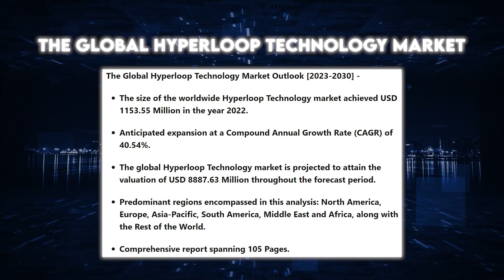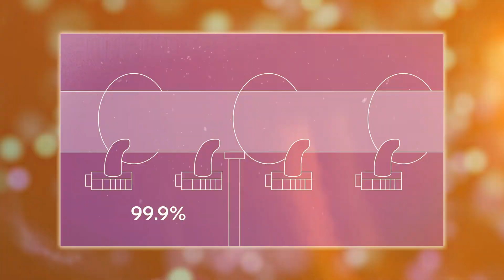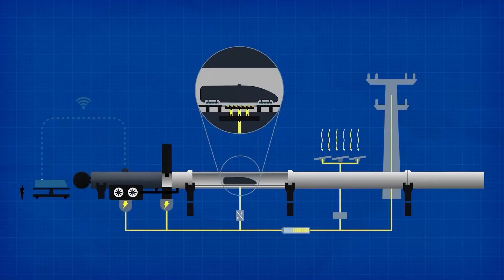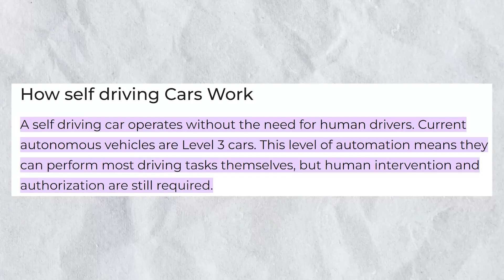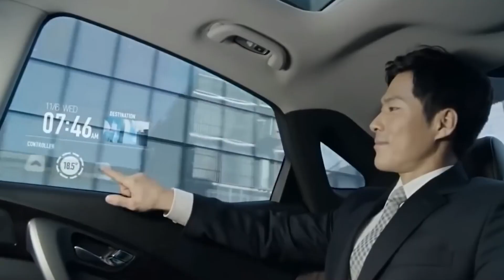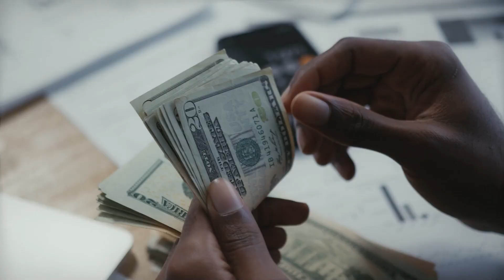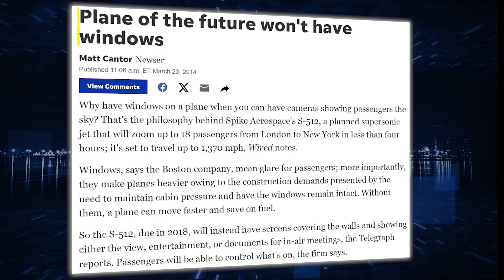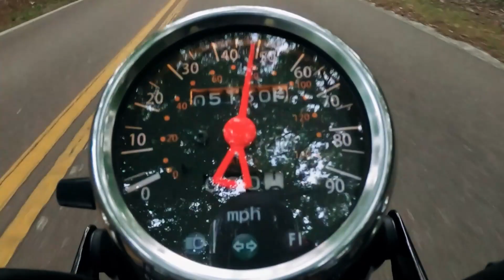Mind-Blowing AI Transportation in 2050 Will Change Everything!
Fasten your seatbelts for an exciting journey into the future of transportation! 🌟 From Hyperloop to flying cars, autonomous vehicles, and even spaceports, we're taking you on a thrilling ride through the most innovative transportation technologies coming your way.